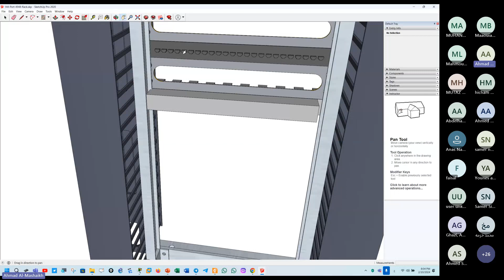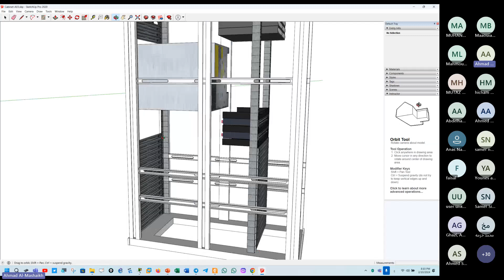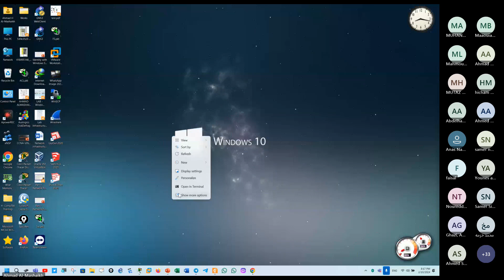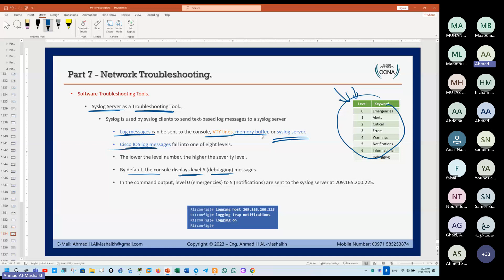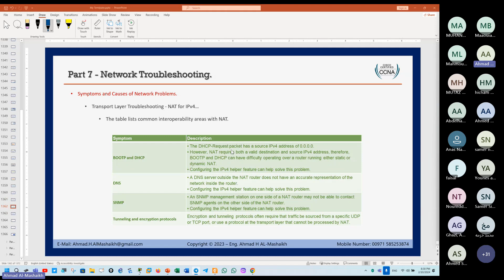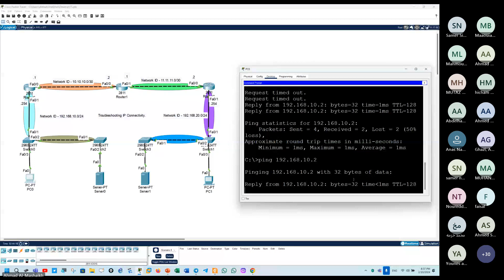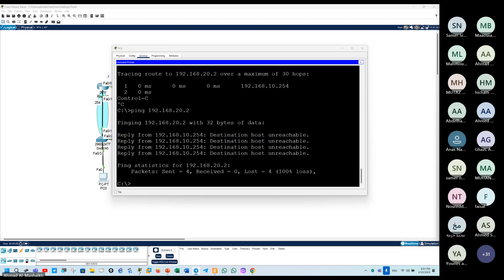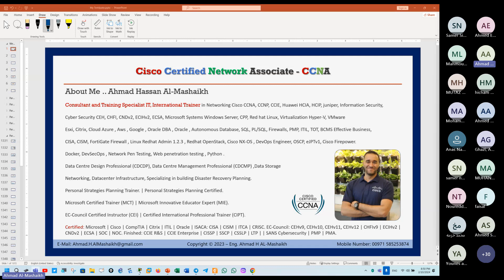Lecture 02 10 Feb 2024 CCNA Part 2